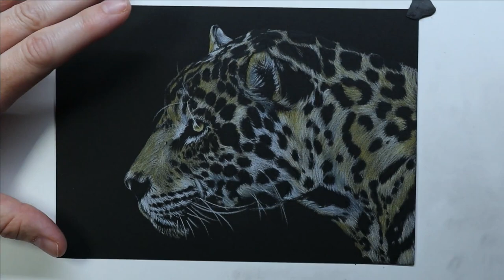Animal portrait with PRISMACOLOR PREMIER Colored pencils on BLACK PAPER // Jaguar drawing demo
I haven't drawn on black paper in a while and I missed my colored pencils, so here's another demo using Prismacolor Premier colored pencils on Stonehenge black paper.

If you want to learn in real time how to draw a black cat portrait with colored pencils on black paper, check it out
I also have a few other classes using this medium.
Learn how I use colored pencils on black paper by following my-step-by steps tutorials

It helps my channel to be discovered and grow.

If you like my art, here's where you can purchase it

*SUPPLIES
- Prismacolor Premier pencils
- Black Stonehenge paper
- Mounting putty
- Alvin drafting brush
- Derwent Drawing colored pencils (black)